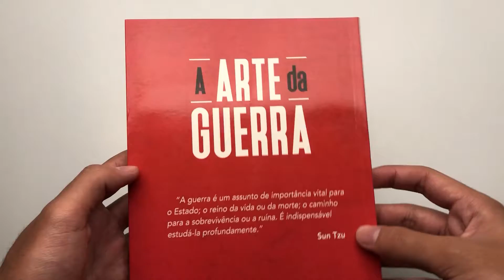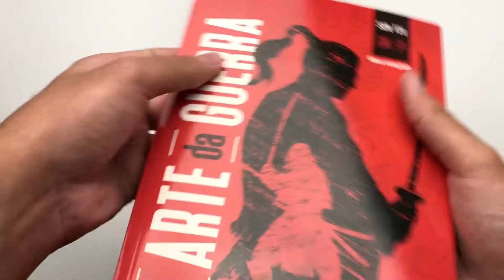A Arte da Guerra | Sun Tzu - Livrarias Família Cristã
Especificações:

160 Páginas
Editora: Principis
Acabamento: Brochura
Autor: Sun Tzu